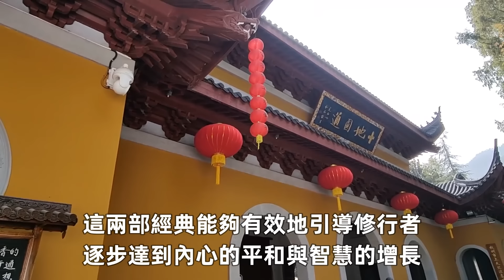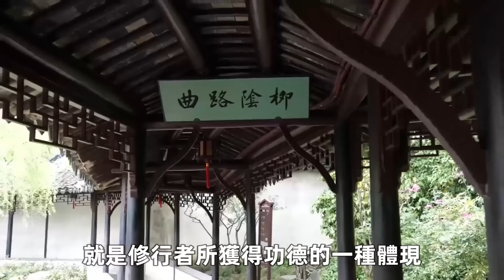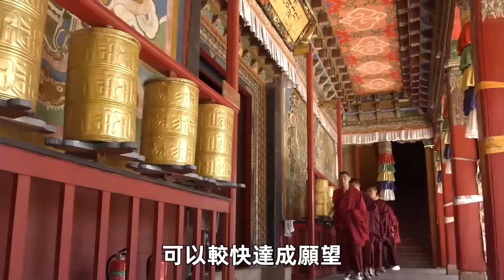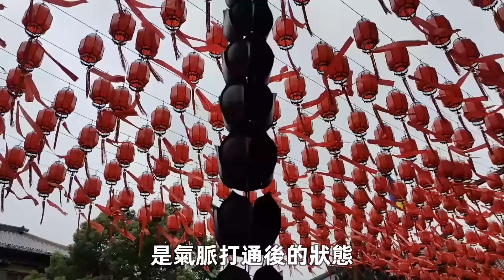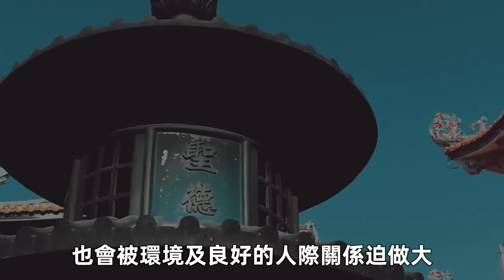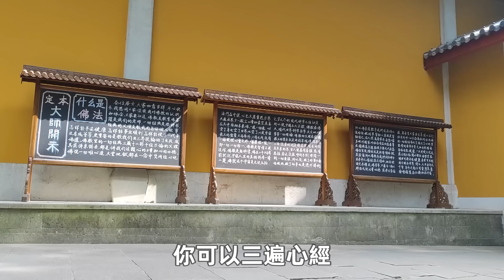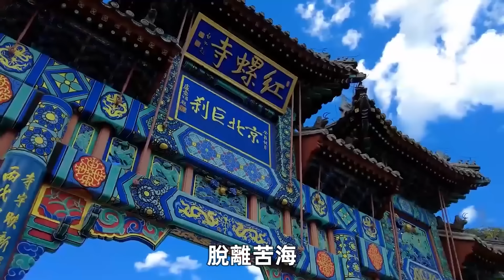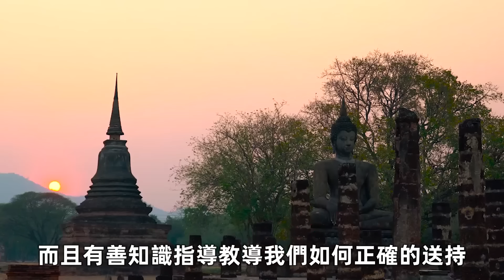高僧都捨不得的修行秘密，念《心經》、《大悲咒》之前，一定要做一個動作！否則念千萬遍也是白費力氣！